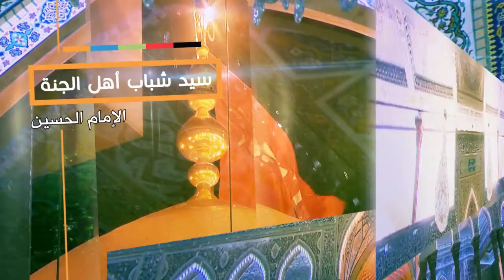كلمة الإمام الحسين عليه السلام - لله أو للدنيا؟- آية الله الشهيد السيدحسن الحسيني الشيرازي رحمه الله